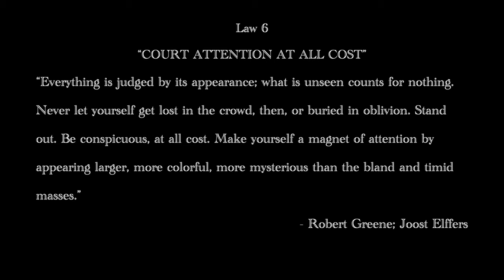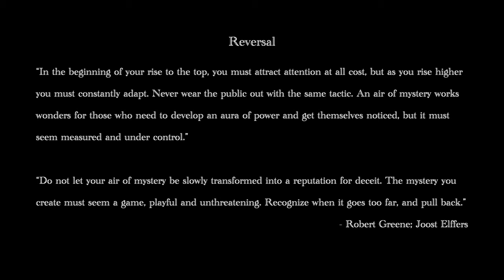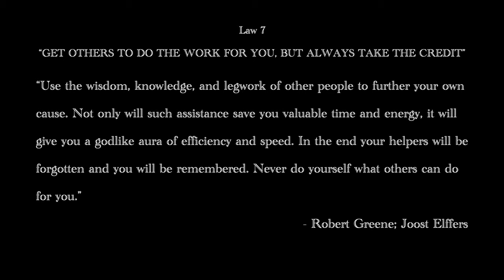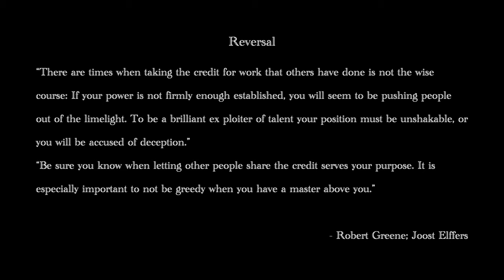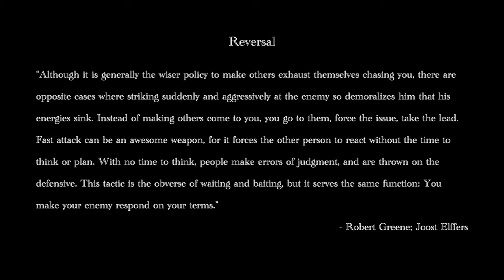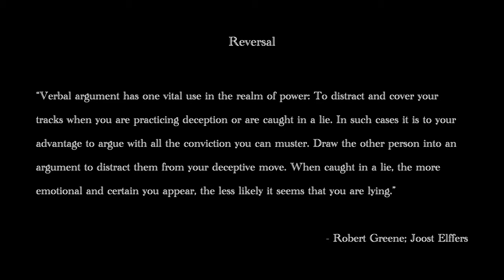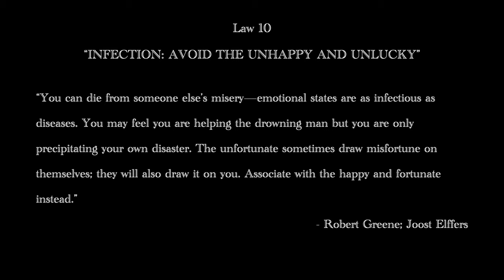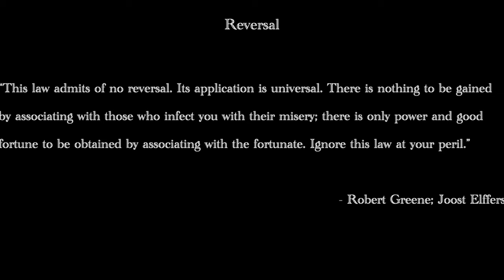The 48 Laws of Power (Laws 6-10) by Robert Greene - Nelson Metaphysics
00:00 Intro
00:59 Law 6: “COURT ATTENTION AT ALL COST”
08:17 Law 7: “GET OTHERS TO DO THE WORK FOR YOU, BUT ALWAYS TAKE THE CREDIT”
15:52 Law 8: “MAKE OTHER PEOPLE COME TO YOU—USE BAIT IF NECESSARY”
21:49 Law 9: “WIN THROUGH YOUR ACTIONS, NEVER THROUGH ARGUMENT”
27:38 Law 10: “INFECTION: AVOID THE UNHAPPY AND UNLUCKY”

Robert Greene; Joost Elffers

Podcast: Nelson Metaphysics
Elaborating on everyday conversations that people shy away from.

Intro soundtrack/background music created by me.